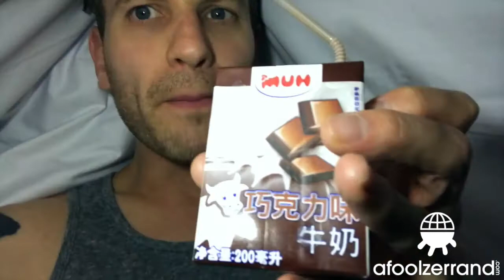Going undercover in Beijing?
Eight days until Mongolia, which means seven days to find the last remaining (yet undiscovered) chocolate milk(s) in China.  No pressure.